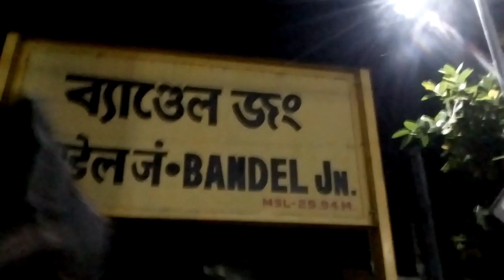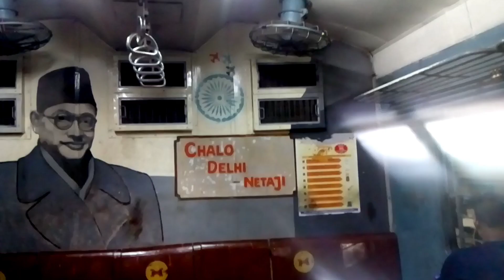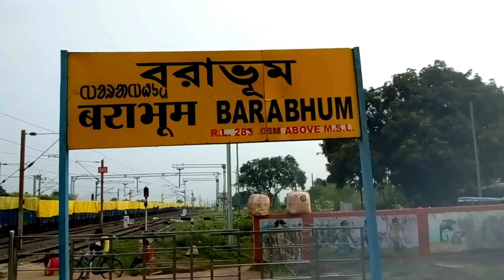Purulia Tour/Episode -1/পুরুলিয়া/মধুপুর গ্রামের পথে/ পর্ব ১/2022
🔆Chalun Ase Pase 🔆পুরুলিয়া ২০২২🔆

The purpose of this channel is to show you all the places that are in front of our eyes but we are unaware of it .
  Though it's my main purpose but I will show all of prestigious and devotional place of my surroundings .

If you all give me your support and blessings then I will go every corner of happiness 💕

You guys can suggest me any interesting and unknown places to go . I will definitely go there and mention your name .

Please watch this and...